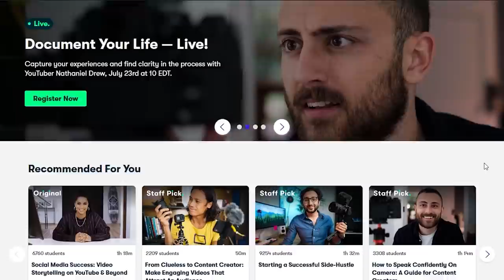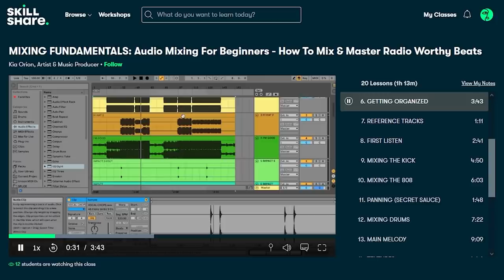It Took 19 YEARS To Make This Happen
It has been long since Courage The Cowardly Dog has had it's time in the spotlight. But now, 19 years since it has ended, Scooby-Doo and the crew team up with Courage in the brand new film, Straight Outta Nowhere: Scooby-Doo Meets Courage The Cowardly Dog!